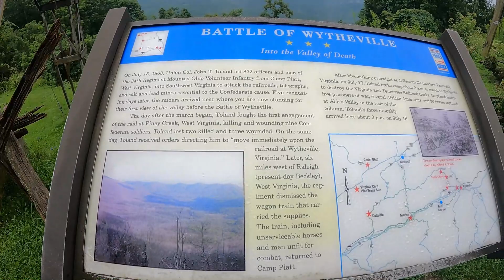Big Walker Mountain Lookout: 828AF Quick Flick #22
While we were in Virigina we pointed the Challenger toward Big Walker Mountain Lookout. While we didn't go up the steel tower that claims views of up to five states, we did check out the awesome country general store and some of the amazing views to be had from the ground, check it out!

For more action, be sure and check us out on Instagram @828AdrenalineFlunkies

or just simply for short.

We have recently revamped and relaunched our channel (formerly JDSMotorsports) and are striving to bring you the best content possible.

Our channel is based out of Western North Carolina and features a bit of a variety of content including car show event coverage, drag racing, project cars and trucks, side by side and atvs, hunting, fishing, guns and just about everything in between! It is a unique look into our lives and the hobbies we enjoy. We may not be professionals, so do not try this at home, but we are good at having fun with what we enjoy!